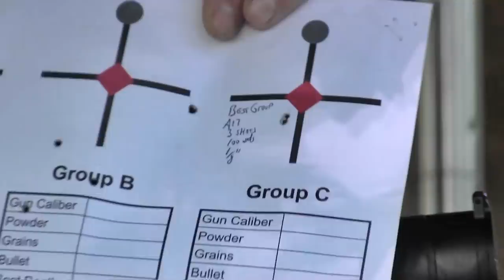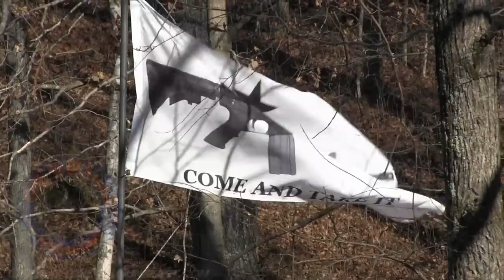Shooting the Savage A17 17 HMR Semi-Automatic Rifle - Gunblast.com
Jeff Quinn ) tests the Savage A17 17 HMR Semi-Automatic Rifle.

The Savage A17 rifle is a very good choice for those looking for a semi-auto 17 HMR rifle. It allows for a faster rate of fire than does a bolt action, and allows the shooter to remain on target between shots, for a quick follow-up, if needed. The 17 HMR cartridge has always been a devastating little cartridge for use on small vermin, and the new A17 ammo makes it even more so. As of the date of this review, the suggested retail price of the Savage A17 rifle is $465 US. The A17 rifle is accurate, affordable, built right, and built in the USA. I like it.